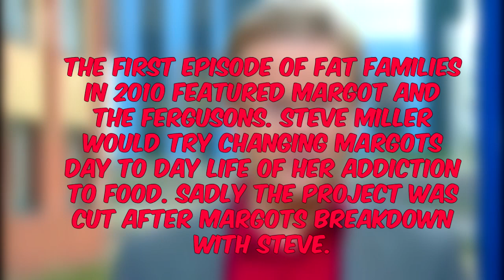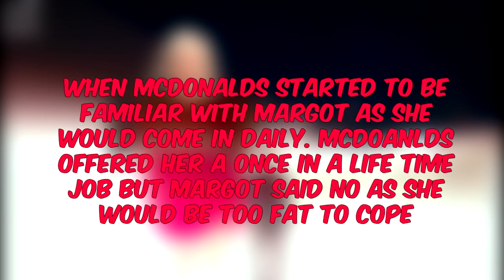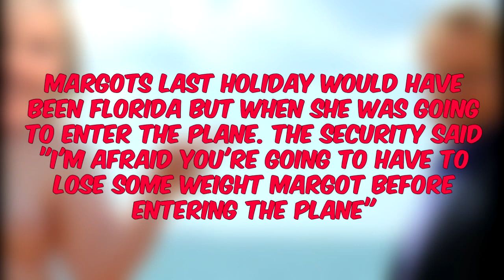10 Facts You Need To Know About Margot Richardson